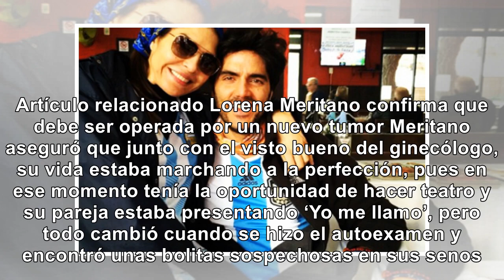[Video] Lorena Meritano planeaba tener hijos con Ernesto Calzadilla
Como narró al medio, antes de enterarse de su enfermedad, Meritano se encontraba en un tratamiento c...